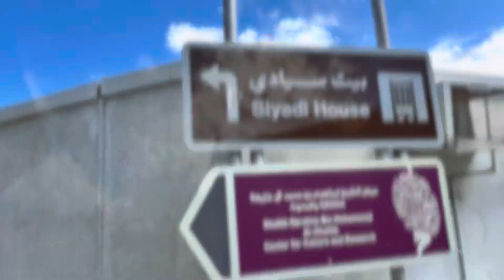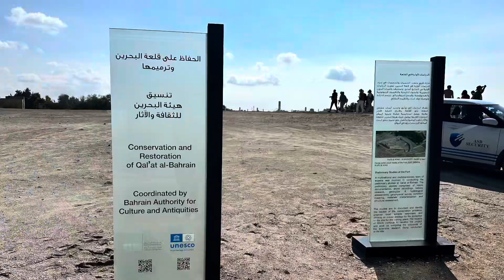Is bahrain worth a visit? Bahrain Cultural tour Cruise Excursion to explore the city in a day.